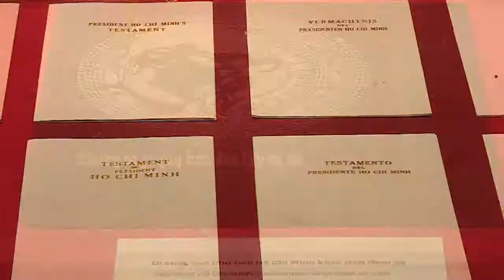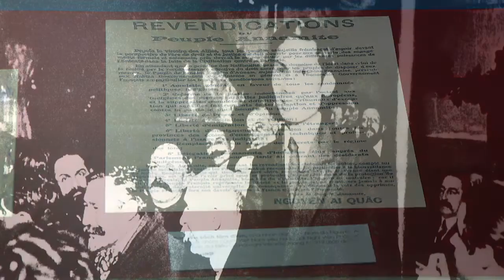Conmemoran en Vietnam los 50 años del Testamento del Presidente Ho Chi Minh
Los 50 años del cumplimiento del Testamento del Presidente Ho Chi Minh se conmemoraron con numerosas actividades en las ciudades y provincias vietnamitas durante estos días.